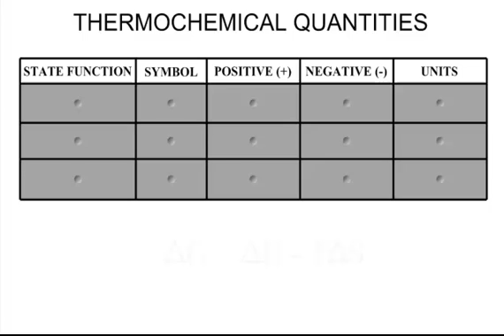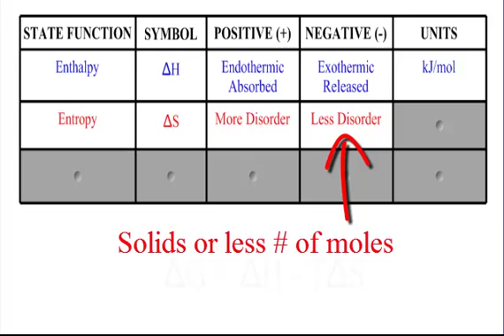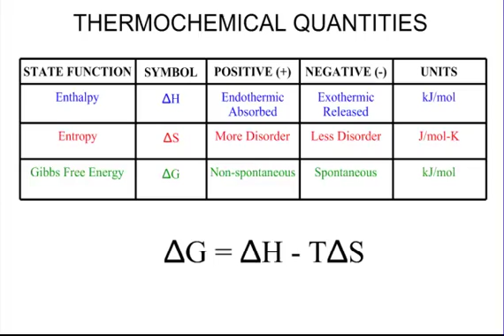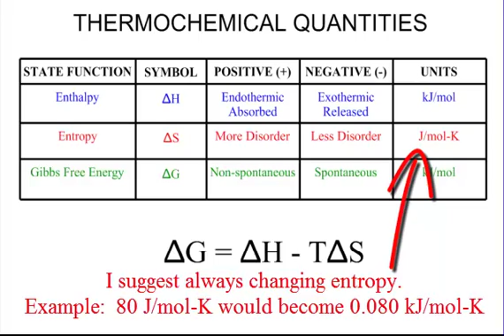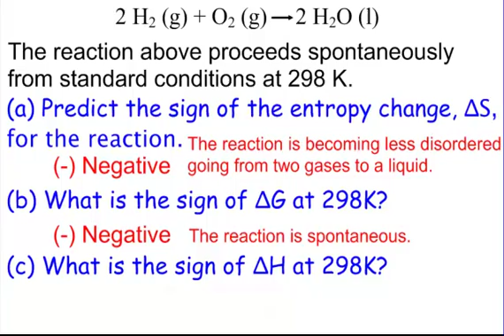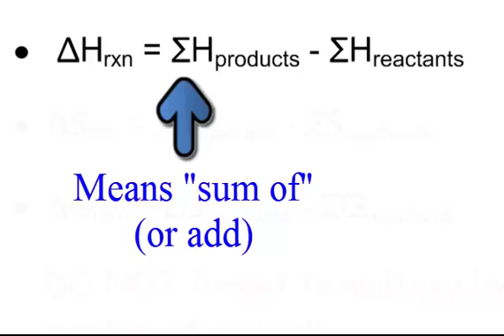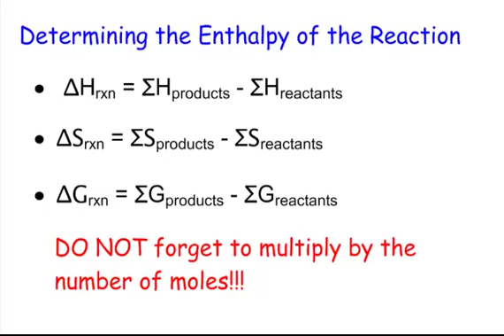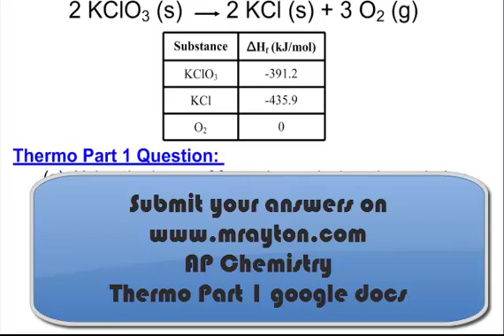8.1 - Thermochemistry Part 1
for hundreds of AP Chemistry multiple choice and free response practice questions!

Check out Learnerator for thousands of AP Chemistry and AP Physics practice questions!